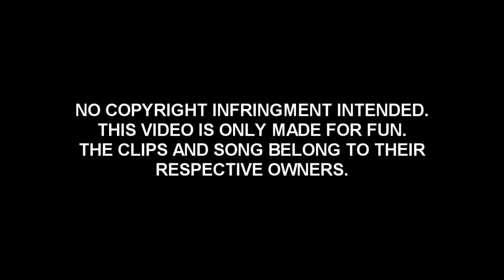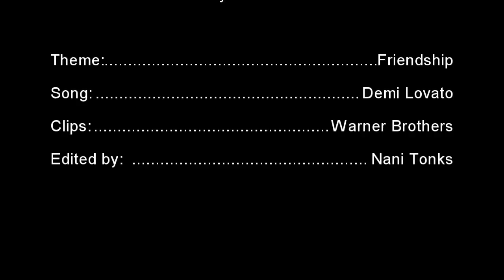You're not alone // Harry & Hermione (friendship)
Song: Gift of a friend by Demi Lovato

I don't like the ideia of Harry and Hermione being a couple, but I do think they're the best exemple of friendship between boy and girl. They love each other, like brother and sister. And that's what make their relationship so sweet: they would never spoil it.
Like me and my best friend.  :]